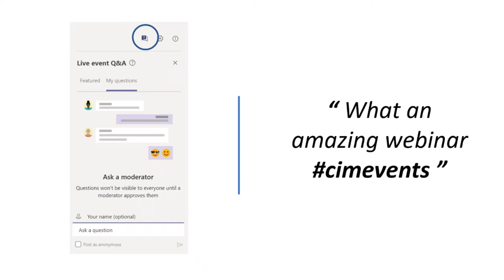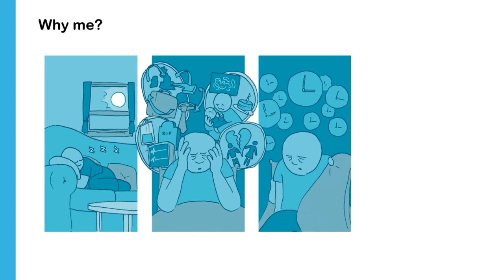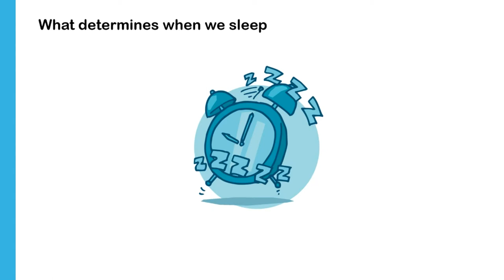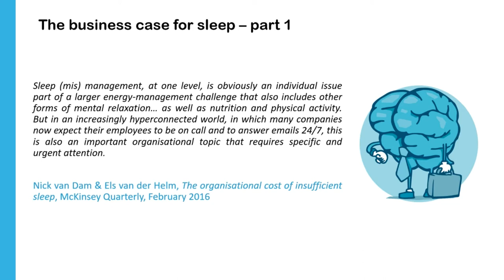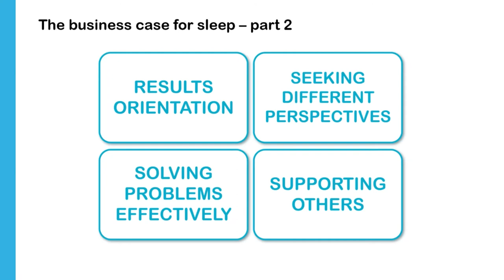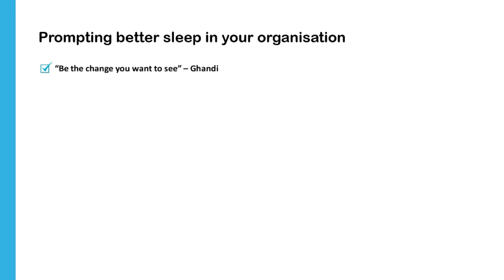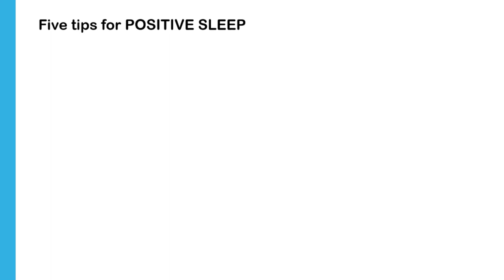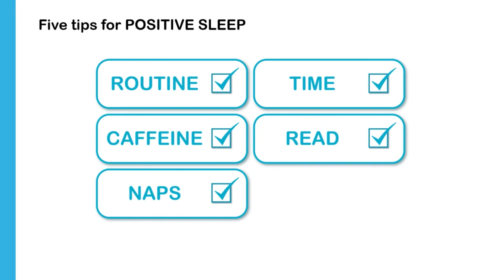Positive sleep in the post-lockdown world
Giles Watkins, author of ‘Positive Sleep’, explains why good quality sleep is so important for your health and productivity both personally and professionally. During the session he’ll draw on his previous challenges with insomnia and blend simple science with practical advice to help us learn how to sleep better and live better.